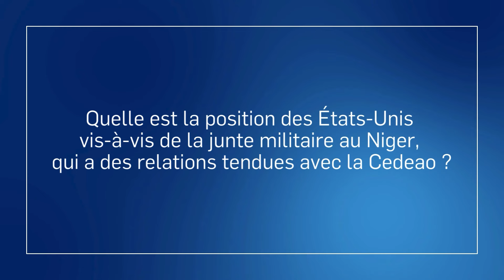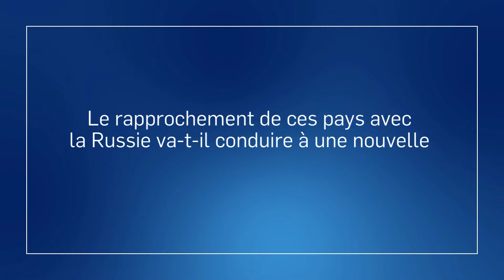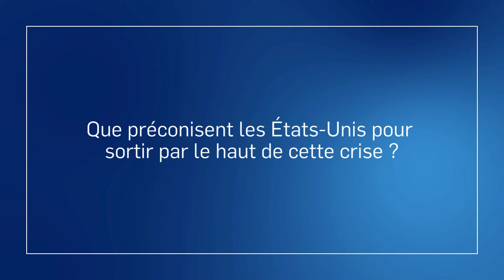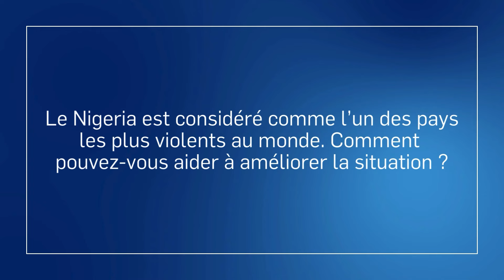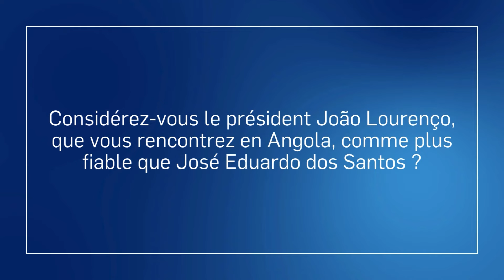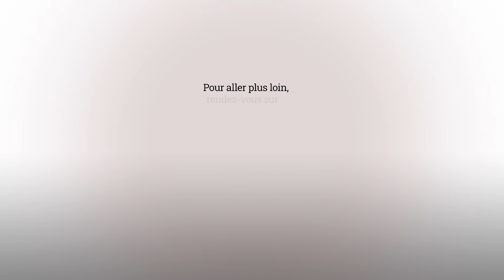Mali-Burkina - Antony Blinken : « Avec Wagner, la violence et l'extrémisme s'aggravent »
Relations avec les juntes militaires au pouvoir au Sahel, mercenaires russes de Wagner, partenariats économiques entre les États-Unis et le continent… Le secrétaire d’État américain, en tournée sur le continent, a accordé un entretien en vidéo à Jeune Afrique et The Africa Report.